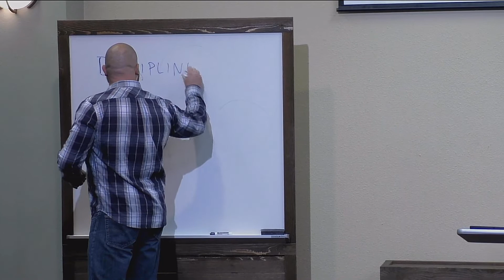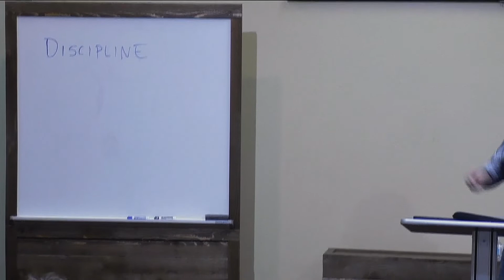The Cost of Discipleship - William Bratrud - 4/17/2021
What might being a disciple of Jesus cost you? And do you have the spiritual discipline to follow through with what He asks?

Join our friend, William Bratrud, as he shares about recent events in his family's lives and what they've been learning in regard to the cost of discipleship.